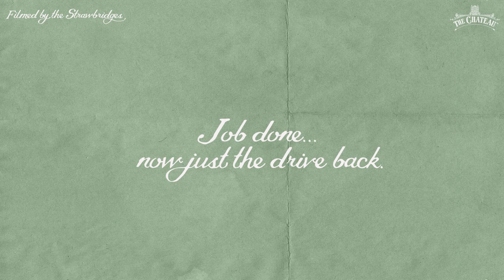Arthur's Birthday & First Tractor Drive! | Escape to the Chateau Home Movie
Another first in the Strawbridge household - Arthur drives his first tractor! What a birthday treat..!